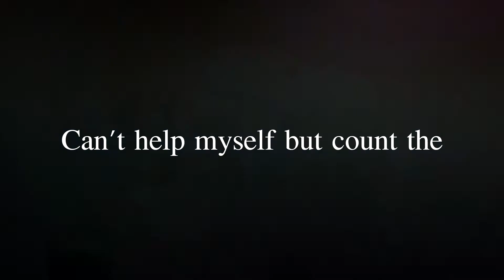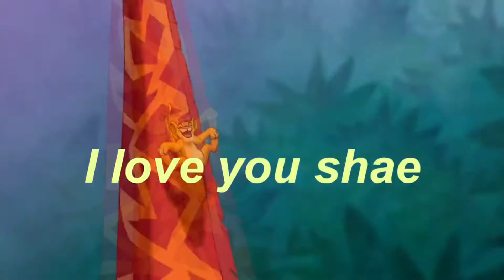Happy (Late!!) Birthday S Crowley!! ❤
I'm really joyful to get this up, even if it took more than a week to do it. I was determined to because the editors of the MEP and I wish happily for Shae to have a fun day! I'm sorry for this to be very late, Shae. No matter what day though, we all are here by your side to fight through the wars. ♥

Here are some messages that are sent with billions of hugs!!;

Zira Alaska: stay strong dear c: we love you ! Happy birthday ♥

BattyKoda13: shae, i hope you know how loved you are by me, the people in this mep, and so so many more ♥ you are one of the most important people in my life, and i am so so glad to be able to call you a friend. i love you so so much heart big hugs from your balto/cass ♥

Falibat: Have an amazing day Shae!! You're amazing and we all love you!! ♥

Tenshi(Jayden): Hey Shae! I hope your birthday was wonderful and you got loads of presents and ate lots of cake. I’m sorry I’m not in this mep as I had some problems with my editor but I hope to make up for it with some manips I’ll send you later. You are the sweetest and the most amazing person ever and I’m so glad we became friends. I love you so much. Happy birthday Shae ♥♥

Jakie: "HEYOO! That's me, your  Pal Jakie, happy birthday dear! Have a day full of Bear Hugs and Cake and Love and Everything best, cuz you're gold, stay strong, you're gonna get through this, i promise things will get better; I love you dude, HaPpY BiRtHdAy!!"

TTLKABC: HAPPY BIRTHDAY MY TRAMP/KOVU/LUCAS!!! okie, get comfy for a long heck of a nOVEL. ♥
I hope this mep brings you to joy because you deserve it. I can't count how many times that you've been there for me for all these 7+ years. Heck, we're sure growing old. We're gonna be like Cory and Topanga fdghjfg, even as times are changing, our friendship will never ever change! Every sentence, every wORD I enjoy in chatting with you. There are so many funny moments and stuff we talk about in life. Thank you very, very much for listening to me always and being so kind awweee. You even hosted a bday mep for me, that I wasn't even thinking I needed it?! you are so caring, and all of the world should know it. We can take on the world together just like Lucas and Maya, or Harry and Ron and Hermione!! just make sure, that Ron doesn't get slapped too many times by Hermione haha. Thank you so much for being there by my side! I love you lots and lots. *hugs* Smiles, from your Kiara/Maya/Balto! ♥ ♥ ♥

Thank you to the editors of the MEP!! Your parts are all adorable and whimsical. ^o^ The effort and timing was awesome, as I do apologize for the delay of this MEP being uploaded. And thank you to the quick replacement, Batty, on doing a part!
Here are the parts first to last in order:
-Troye
-BattyKoda13
-MoonlitSlash
-BattyKoda13
-TiteBay
-CodytheHusky
-Eric James
-Xx Ghost Wolf xX
-xCervidae
-Corgiboots
-TTLKAB
-Zira Alaska